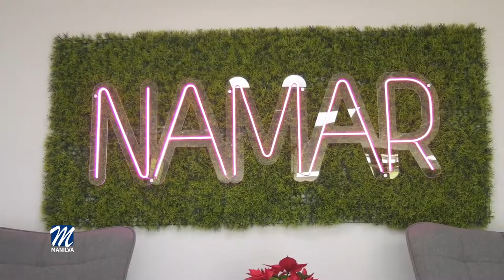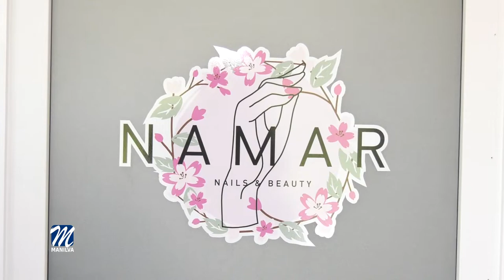CON Z DE MAGAZINE: NAMAR NAILS & BEAUTY [10-3-22]